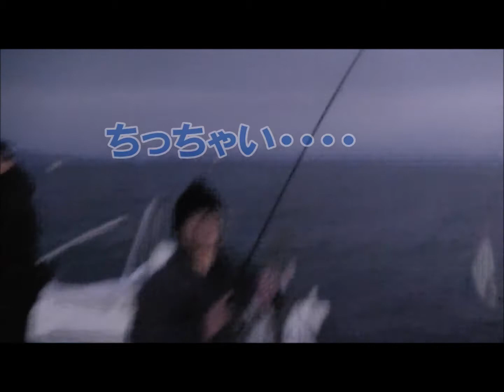【釣具のイヴ】IBU丸でルアーゲーム！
（動）IBU丸でルアーゲーム！
日時：2017年１１月２４日
場所：大分県大分市住吉泊地より出船
釣行者：お客様　山科様　岡野様　様　　様
釣魚：鰤・メッキ・マゴチ
釣り方：ルアー
情報：

IBU丸のルアー船で出船してきました！

開始早々で釣り上げたのは、岡野さん！
先週に引き続き、よく釣られます！見事！

アタリを連発させていたのは山科さん！

小手川さんは・・・・エソでした！

真剣にナブラを探します。

小手川さんはブローウィンでマゴチGET!

メッキがアタックしてきたり、シーバスもチェイスしてきたりの１日でした！

初心者釣り教室随時受け付け中！ご希望の方は下記までご連絡下さい！

ライン始めました。